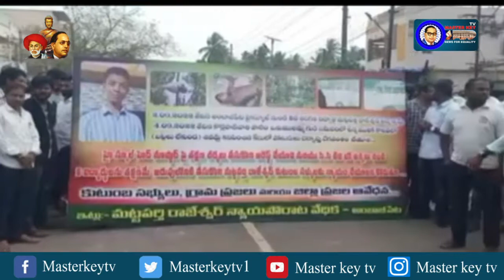విద్యార్థి మృతిపై స్పందించాలని తల్లిదండ్రులు నిరాహార దీక్ష...! || Masterkey Tv